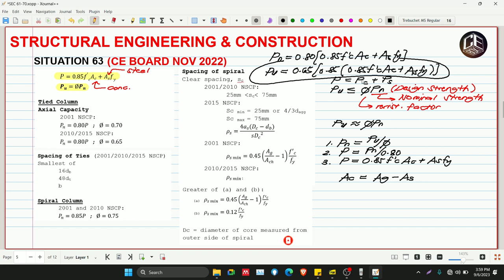Structural Engineering & Construction Situation 63 (PH)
Situation 63
A square tied column is to carry an ultimate load of 2500 kN. Concrete strength f’c = 27MPa and fy = 345MPa.
Use ρ = 2%. Determine the following using 2015 NSCP:
1. Minimum required dimension. (410)
2. Number of diameter 20 bars required. (12)
3. Spacing of ties. (320)

God bless! :)